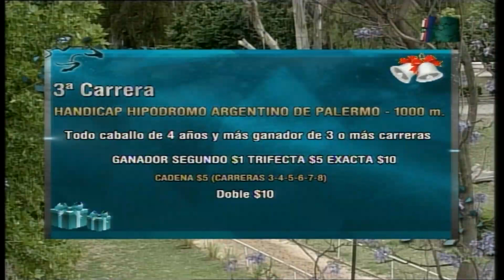Carr. 3 HANDICAP HIPÓDROMO ARGENTINO DE PALERMO 15/12/2020